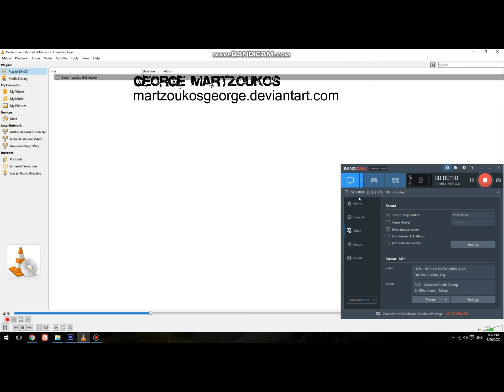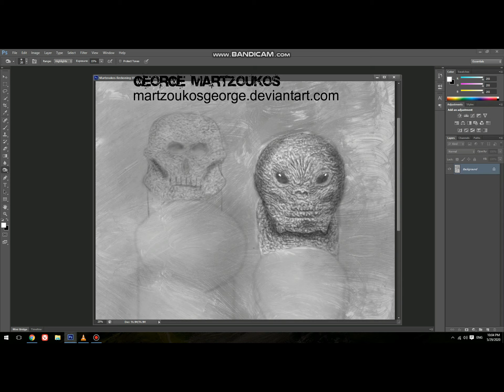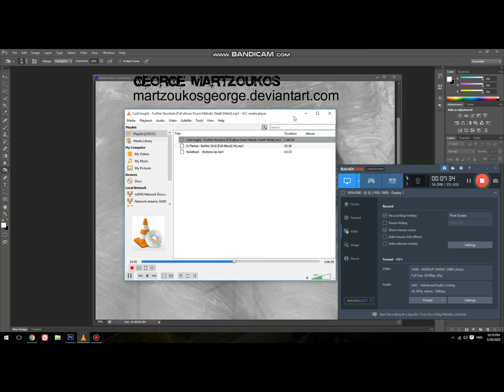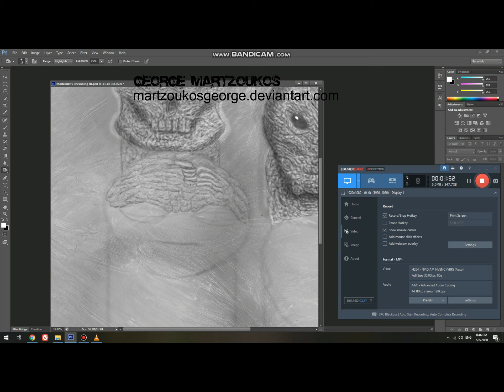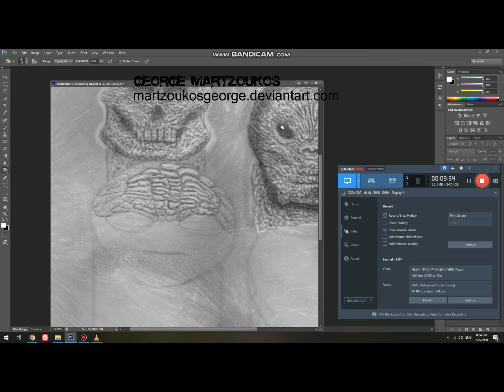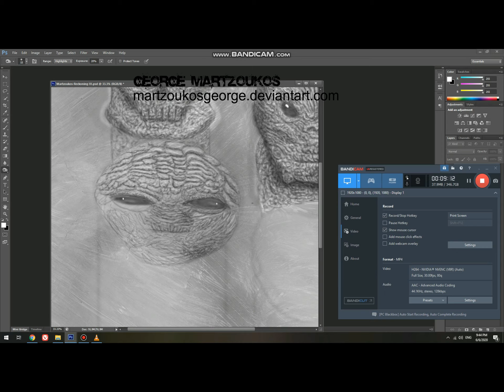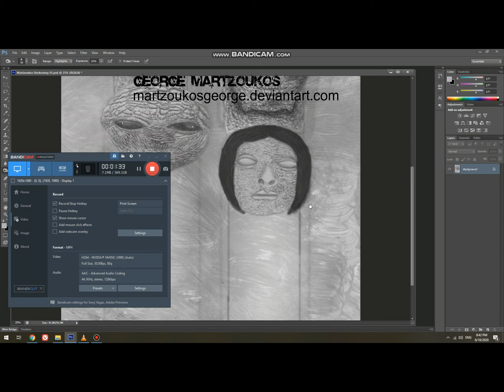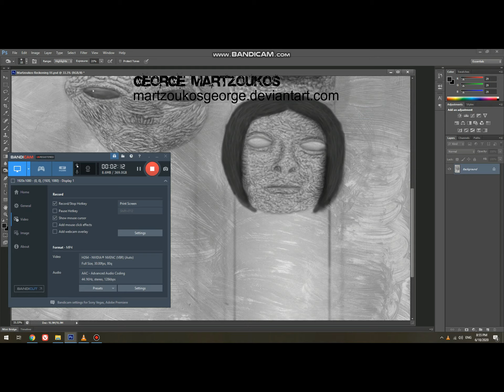Martzoukos - Reckoning III - Digital Painting Work in Progress